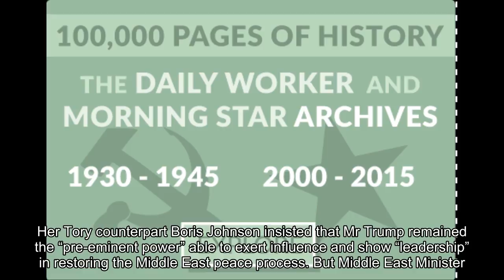Thornberry lays into Tories for appeasing US president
Please leave comments underneath each video so we can perfect the next video better. Bring useful news to you.